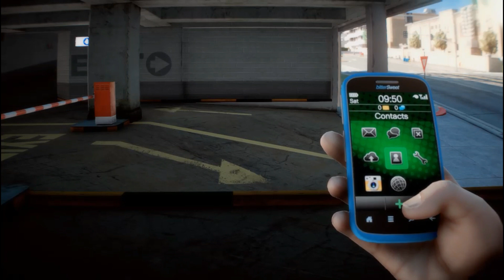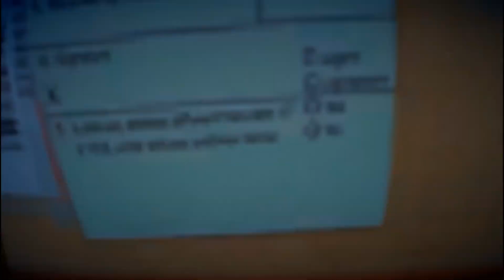Sindh Police Attacking On Drug Dealer | REAL LIFE MOD #29 | ULTRA REALISTIC GRAPHICS | GTA 5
Eid Mubarak Too All💘

Too yar Eid Special Video Ayegi Inshallah boht Jld Or yar Ajj ki video mei Sindh Police Raid mary Gi Drug Dealer or Mafia ki Convoy py Toy YAr Full Action Scen Hy ajj ki Video mei End TAk zaroor Dekhnaa💘